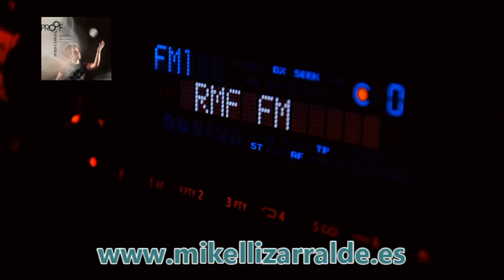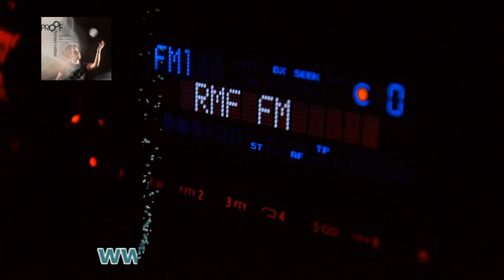¿Podemos Ser Co-Creadores? - El Poder del Espíritu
Cómo co-crear nuestra realidad y atraer a nuestra vida lo que deseamos con coherencia. Eso es lo que Marta Montero nos habla en este fantástico vídeo de El Poder del Espíritu-La Rueda del Misterio.  Cómo Cumplir Tu Misión Vital y Manifestar Tus Propósitos.